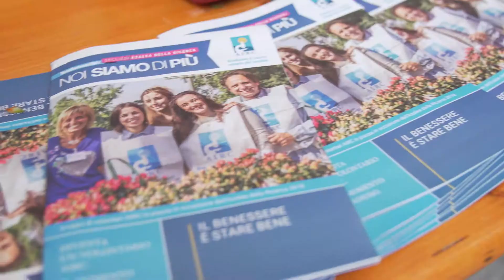Una giornata da volontari a Perugia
Domenica 12 maggio abbiamo trascorso una giornata di volontariato a Perugia per l' AzaleadellaRicerca. Ecco il nostro racconto.

Bastano poche ore per sostenere attivamente il lavoro dei nostri ricercatori. Ogni anno i volontari AIRC si impegnano a supporto dell’attività dei Comitati Regionali in diversi modi, con un unico obiettivo: rendere il cancro sempre più curabile.
La ricerca è in un momento cruciale, per questo abbiamo bisogno di tutte le forze. Anche della tua.